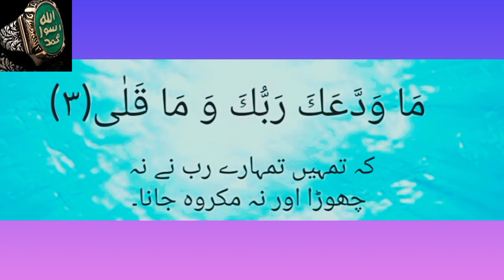Asi surah jo Allah n Nabi p khaas uttari#wazifa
Wazaif
Shorts
- 100.00%
fashion- 21.28%
fitness- 12.60%
ootd- 5.92%
summer- 6.02%
style- 7.94%
top- 0.36%
zaful- 0.06%
surah Duha
peace